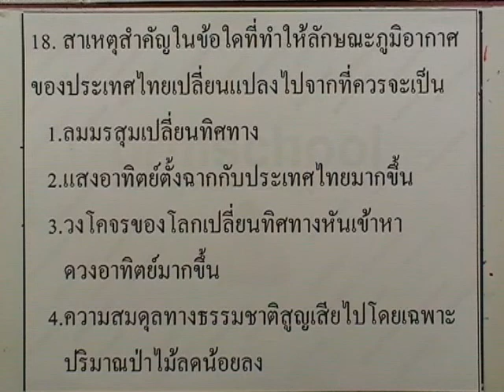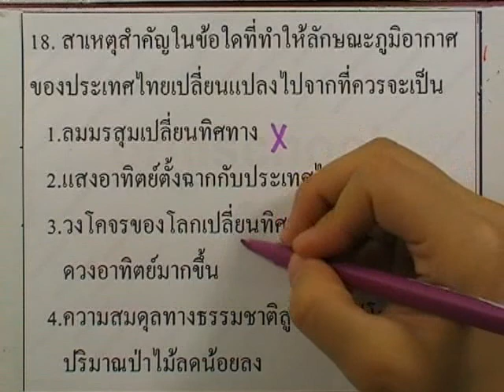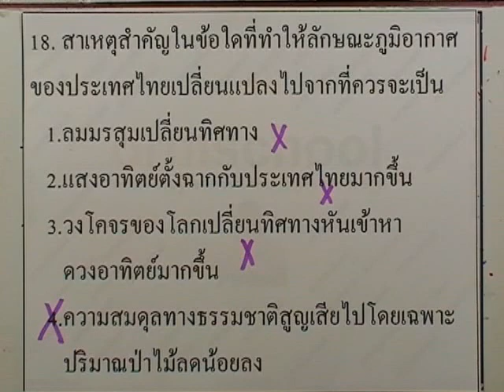ข้อสอบเข้าม.1 : สังคม ชุด04 ข้อ18